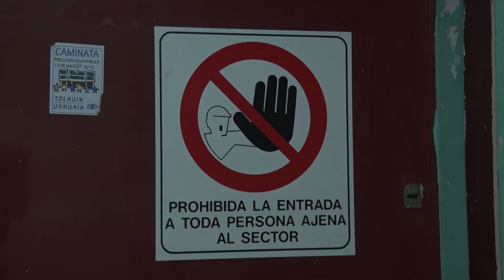PEQUEÑA APERTURA DE LOS CONSULTORIOS DEL HRRG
En el Hospital Regional de Rio Grande desde hace un mes se iniciaron con las atenciones en especialidades importantes y con pacientes de riesgos para evitar internaciones futuras durante la época de pandemia.